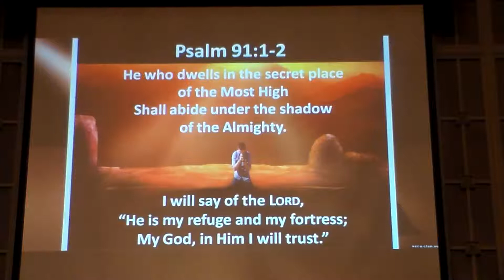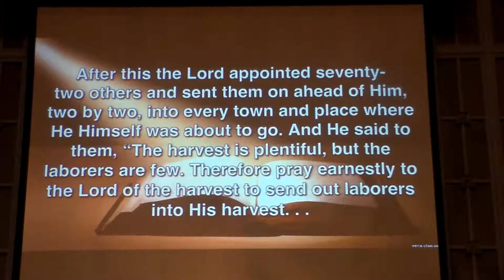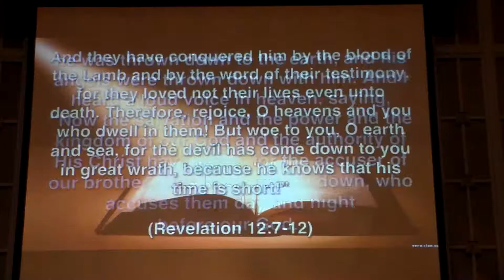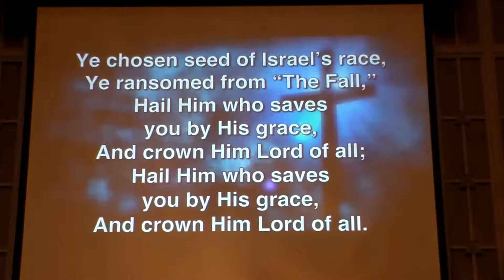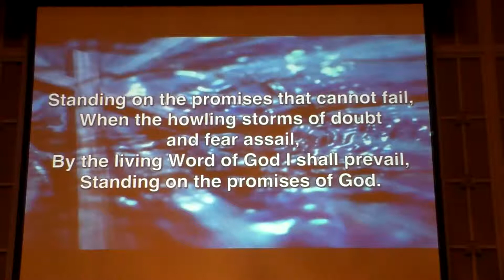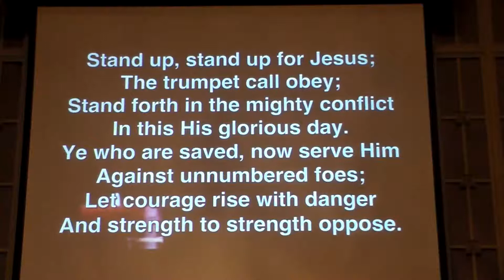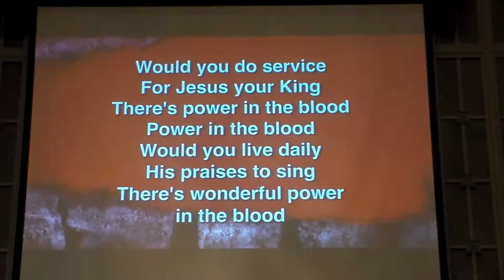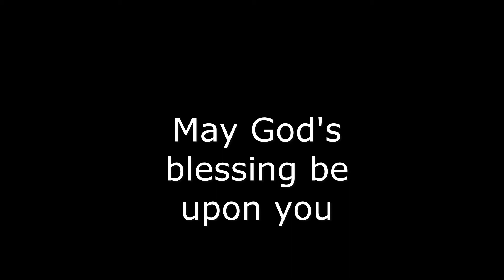Ephesians 6 10 12 Slaying Dragons